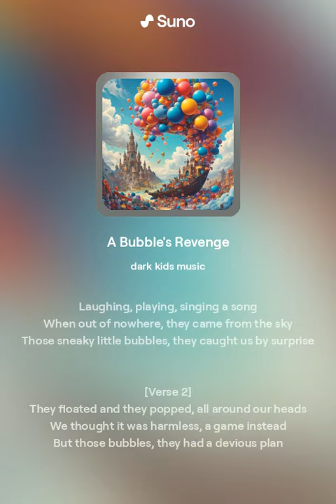A Bubble's Revenge (Lyric Video)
Bubbles bubbles they're out to get you...

Music produced in conjunction with Suno's AI tools